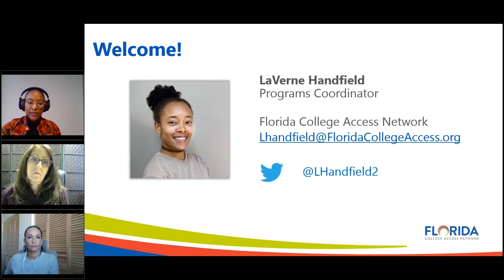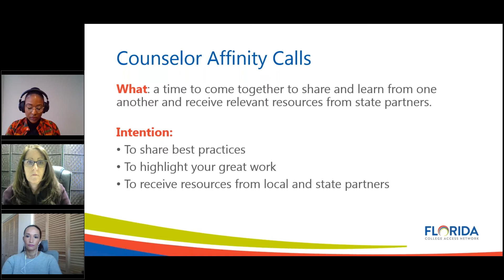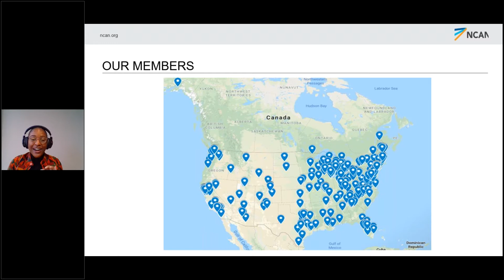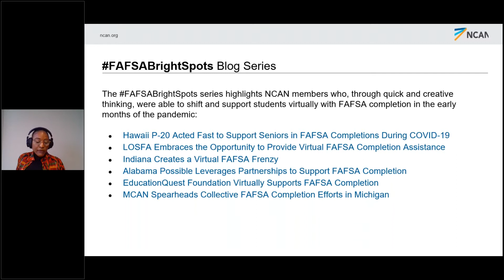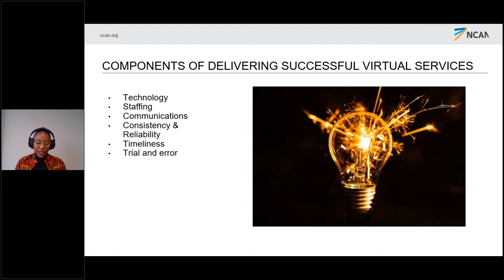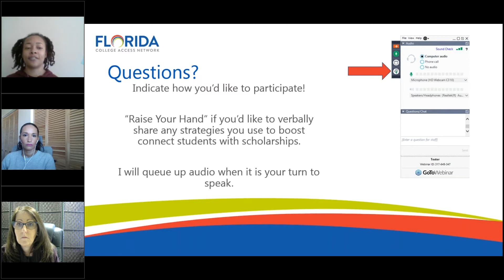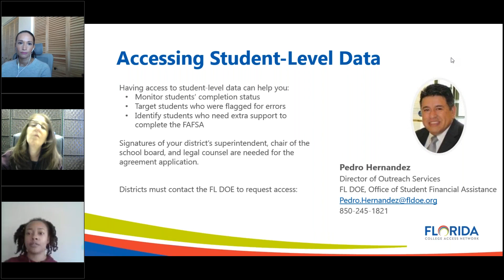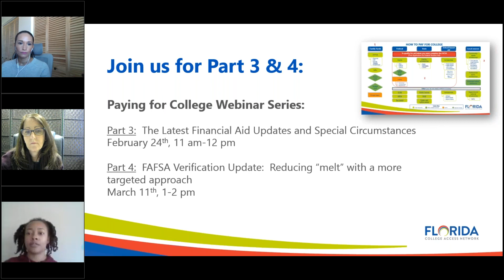Counselor Affinity Call - Part 2 MORE Successful Student/Parent Virtual Engagement During COVID-19